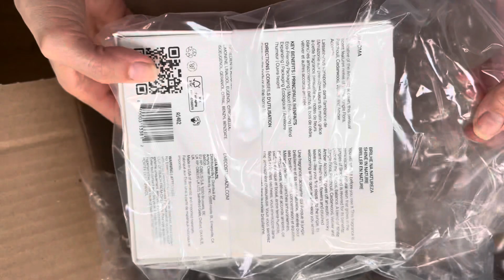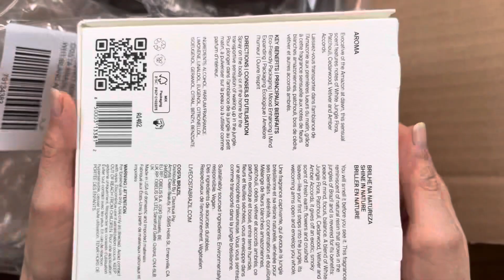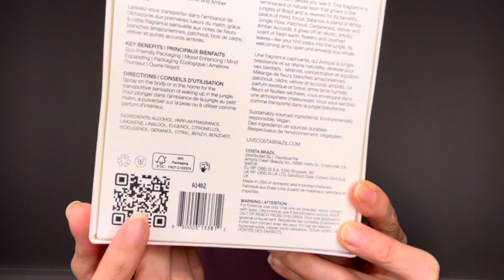AROMA Eau de Parfum by Costa Brazil Unboxing & First Impressions Review | Fall & Winter Fragrance.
AROMA Eau de Parfum by Costa Brazil  Unboxing & First Impressions Review!

A Woody, Spicy, Warm New Fragrance.

Hello, Welcome! Today’s unboxing and first impressions video goes to AROMA Eau de Parfum by Costa Brazil.
All the information in this video was researched on google.
If you like woody unisex fragrances, THIS IS FOR YOU!

Skip to first impressions 09:52

Find AROMA EAU DE PARFUN by Costa Brazil on this various retailers in the USA

COSTA BRAZIL
VIOLET GREY
BLUEMERCURY
NORDSTROM
NEIMAN MARCUS

UK 🇬🇧 Cult Beauty

Please explore about material, description and all the information about products I showcase if you are curious about them , for me this was a blind buy purchase so I can only tell you about my first impressions.

This Video is *NOT SPONSORED* I feature products of my choosing, products I buy and use for my family or for myself, I give you my personal opinion about them. I’m not a skincare or beauty professional neither a Professional videographer, model or nutritionist, I simply love to share my experiences and opinions. My videos are spontaneous so there might be mistakes.